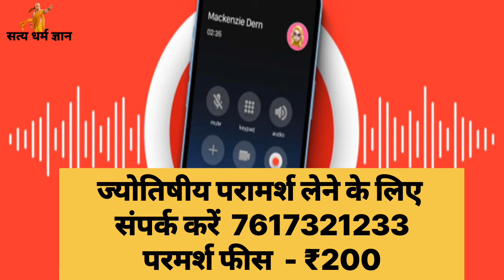हथेली पर ये नंबर लिखकर बोल देना उसका नाम, खराब से खराब संबंध हो जाएगा मधुर!